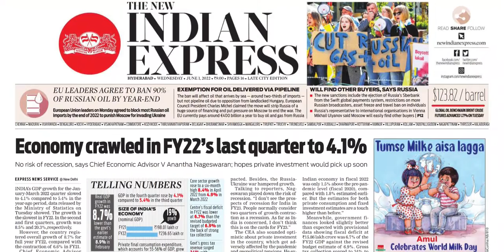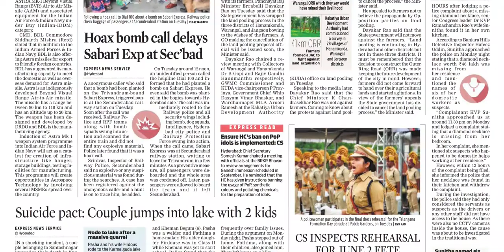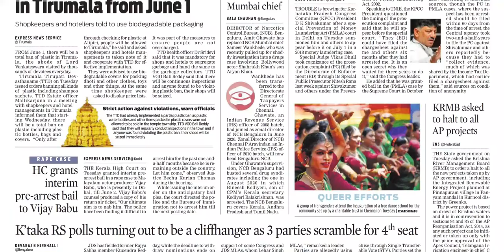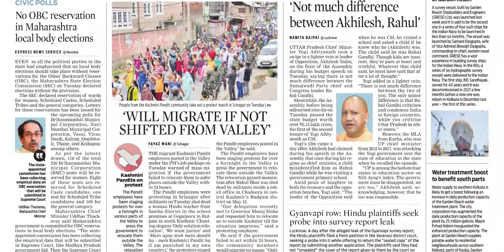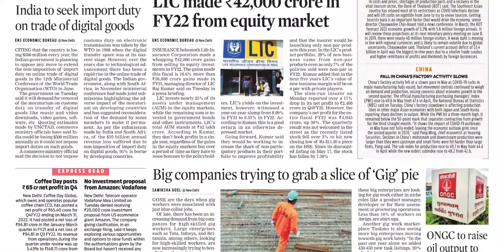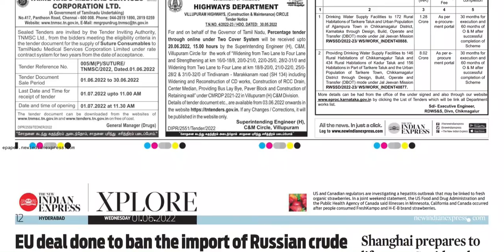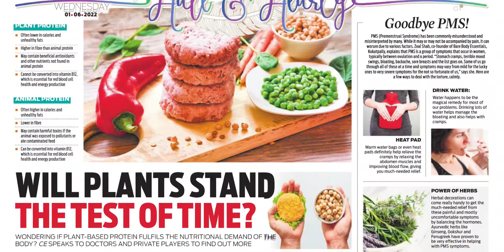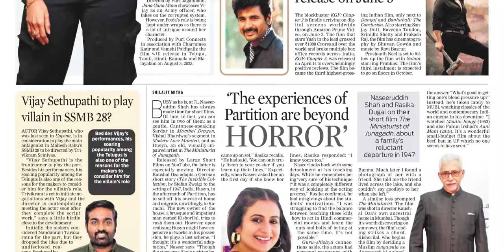THE NEW INDIAN EXPRESS TS 1 JUNE 2022 WEDNESDAY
Telangana news
Ap news
Cricket news
Sports news
Cinema news
Bussines newspaper
Crime news
Chaduvu paper
Education newspaper
Eenadu antharyaami
Antharyami eenadu
Telugu antharyaami
Apprentice jobs
Vasundara paper
Eenadu vasundara
Eenadu karimnagar
Haaybujji paper
Prathiba
Eenadu pratibha newspaper
Prathiba paper
New intiatives by politicians
Telugu news
Gk questions